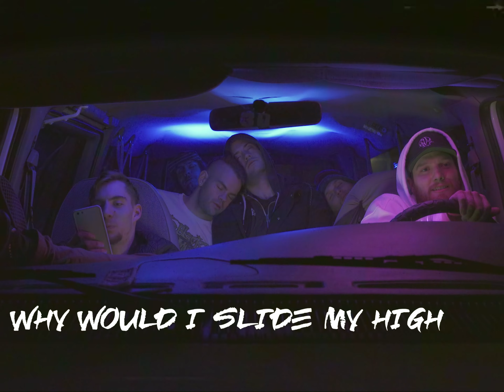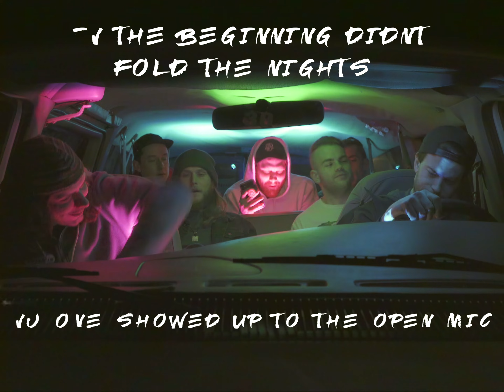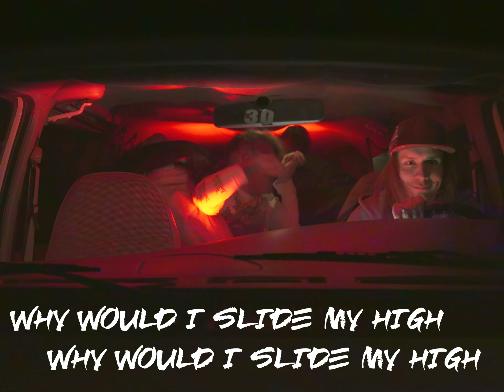Write Minded - Questions (Official Lyric Video)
Official Lyric video for "Questions" by Write Minded

Video Shot and Edited by Justin Hardman